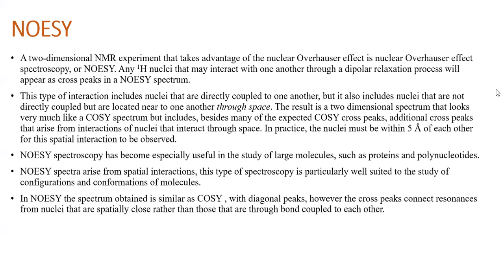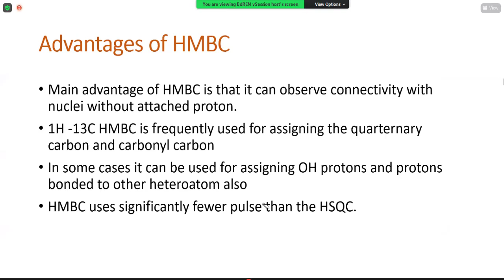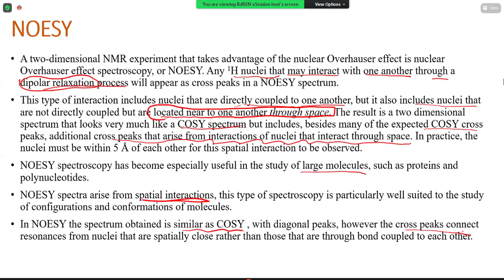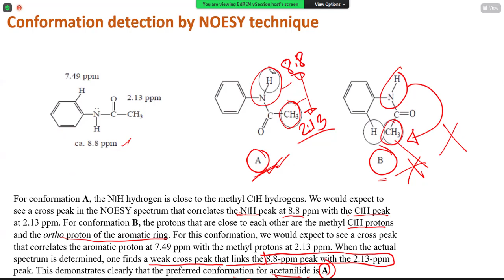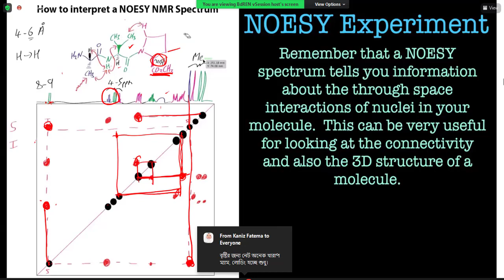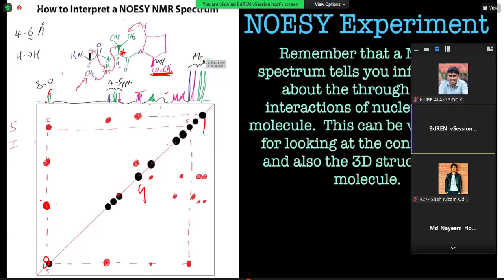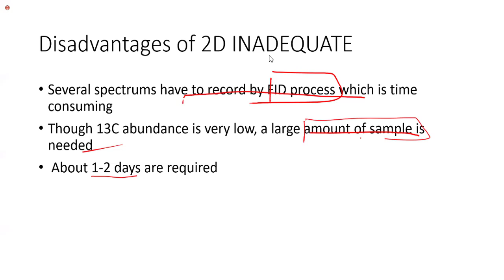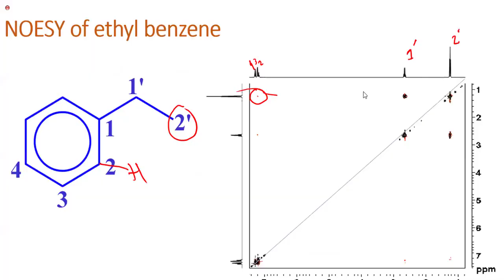Twenty Fourth Lecture CHEM 530 Course